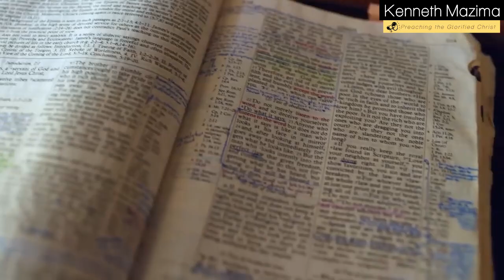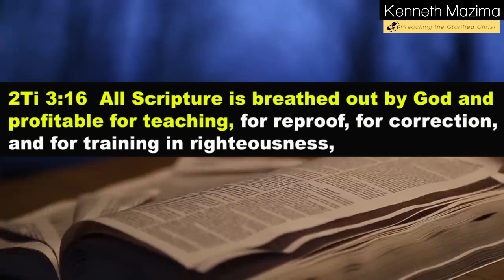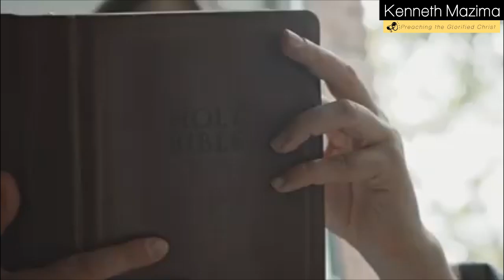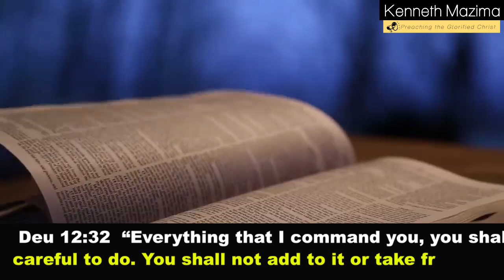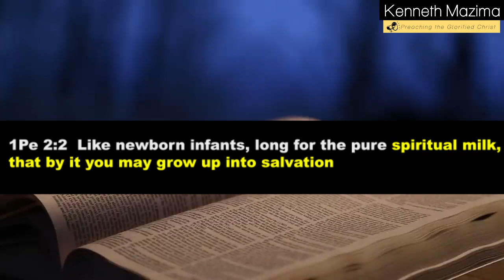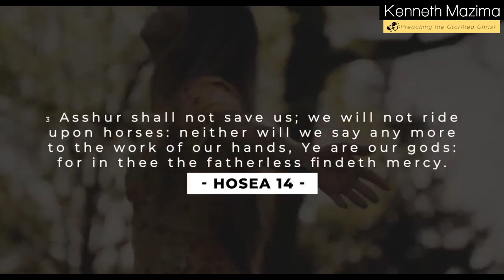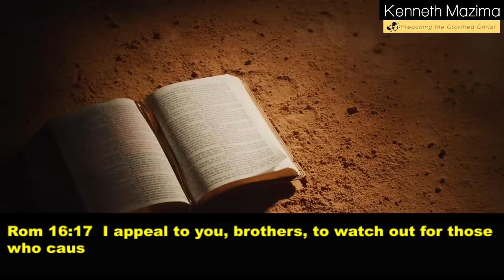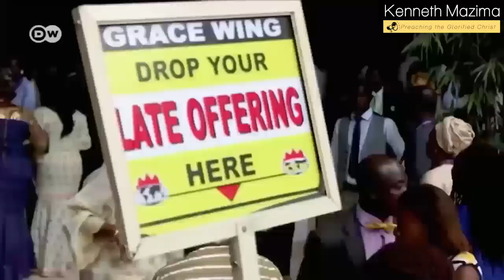Sound Doctrine and it's impact on the local church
This channel exists to glorify God through teaching what accords with sound doctrine, you will find all expository teachings, topical teachings all in one place.